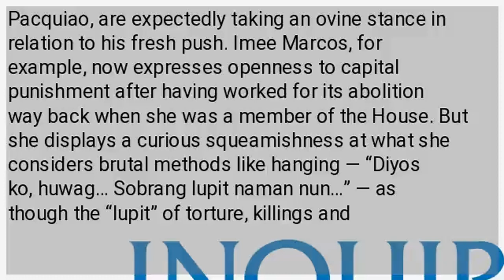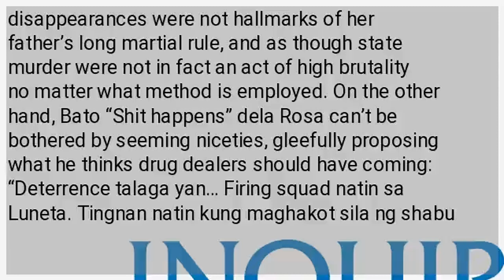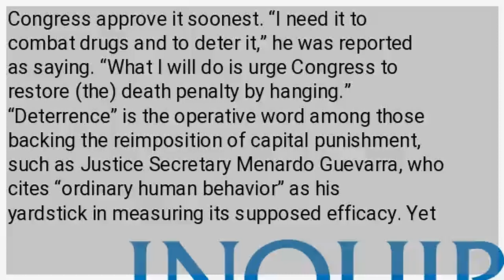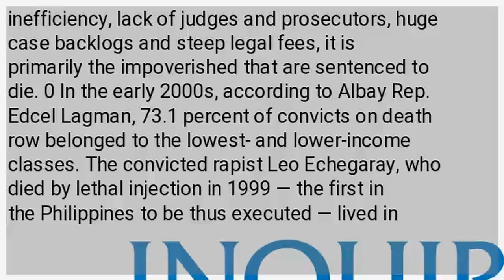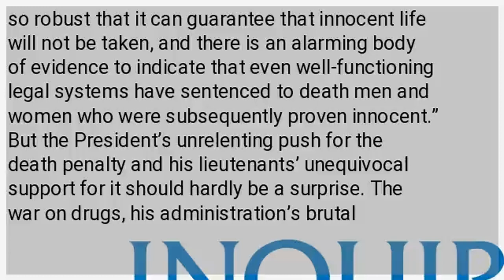Death-penalty enthusiasts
With President Duterte again making a push in his State of the Nation Address for the reinstatement of the death penalty, dutiful noises are being heard from his claque in Congress. The Senate looms as the battleground, the House of Representatives having earlier approved on third and final reading House Bill No. 4727, which seeks to impose capital punishment on drug convicts. Certain new senators, apart from the President’s longtime allies in the chamber such as Manny Pacquiao, are expectedly taking an ovine stance in relation to his fresh push. Imee Marcos, for example, now expresses openness to capital punishment after having worked for its abolition way back when she was a member of the House. But she displays a curious squeamishness at what she considers brutal methods like hanging — “Diyos ko, huwag… Sobrang lupit naman nun…” — as though the “lupit” of torture, killings and disappearances were not hallmarks of her father’s long martial rule, and as though state murder were not in fact an act of high brutality no matter what method is employed. On the other hand, Bato “Shit happens” dela Rosa can’t be bothered by seeming niceties, gleefully proposing what he thinks drug dealers should have coming: “Deterrence talaga yan… Firing squad natin sa Luneta. Tingnan natin kung maghakot sila ng shabu dito sa ‘tin.” Senate President Tito Sotto predicts heavy debates on the issue, including whether plunderers should be done in as well. But Sen. Grace Poe notes the chamber’s current configuration — the numbers, certainly, not the level of brilliance — and concedes that approval of a measure reinstating the death penalty just might make it. And thus would the Philippines move closer to regressing among the ranks of countries that impose capital punishment as state policy. Meanwhile, the President’s mouthpiece, Salvador Panelo, says his principal would prefer using rope to cut costs. Panelo’s statement should not be construed as just another of the President’s macabre quips no matter the macabre content and delivery. Shortly after his election in May 2016, after all, Mr. Duterte announced his desire to reimpose the death penalty and his plan to have Congress approve it soonest. “I need it to combat drugs and to deter it,” he was reported as saying. “What I will do is urge Congress to restore (the) death penalty by hanging.” “Deterrence” is the operative word among those backing the reimposition of capital punishment, such as Justice Secretary Menardo Guevarra, who cites “ordinary human behavior” as his yardstick in measuring its supposed efficacy. Yet the findings of scientists and researchers cannot be overstated: that deterrence is a myth that serves to devalue human life and sends the wrong message that killing in certain circumstances is permissible; that criminals are mainly concerned about whether they will be caught, not about what might happen to them after arrest. And under the Philippines’ criminal justice system that remains beset by corruption, incompetence, inefficiency, lack of judges and prosecutors, huge case backlogs and steep legal fees, it is primarily the impoverished that are sentenced to die. 0 In the early 2000s, according to Albay Rep. Edcel Lagman, 73.1 percent of convicts on death row belonged to the lowest- and lower-income classes. The convicted rapist Leo Echegaray, who died by lethal injection in 1999 — the first in the Philippines to be thus executed — lived in the slums. His execution caused a stir in the Supreme Court, which, during the period 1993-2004, affirmed the death penalty in only 230 of 907 cases submitted to it by regional trial courts for review. More than half were downgraded to life imprisonment and 65 to acquittal. Zeid Ra’ad al-Hussein, then the United Nations high commissioner for human rights, made it abundantly clear: “No judiciary, anywhere in the world, is so robust that it can guarantee that innocent life will not be taken, and there is an alarming body of evidence to indicate that even well-functioning legal systems have sentenced to death men and women who were subsequently proven innocent.” But the President’s unrelenting push for the death penalty and his lieutenants’ unequivocal support for it should hardly be a surprise. The war on drugs, his administration’s brutal centerpiece program, shows no sign of flagging even in the face of local and international censure. The number of those slain in suspicious circumstances continues to climb. If capital punishment is reinstated, viewing it as but a formal extension of the killings would not be such a stretch.